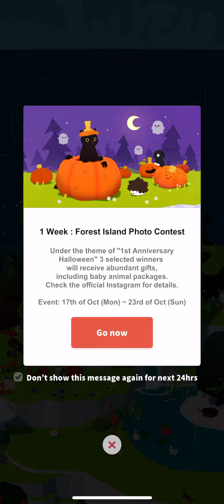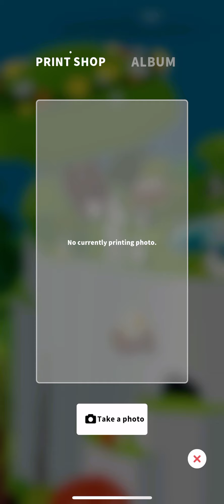Forest Island is back!